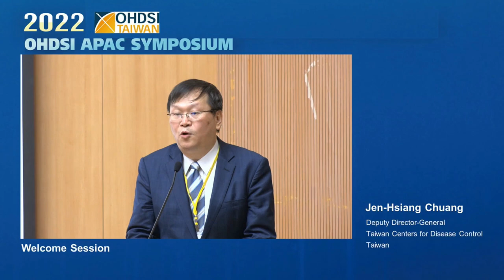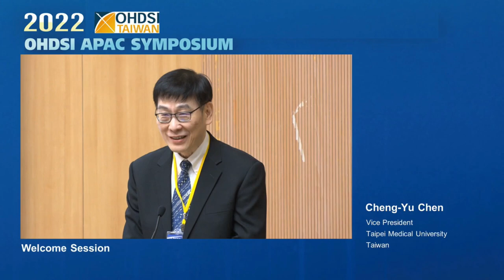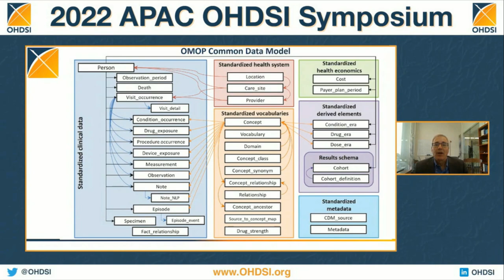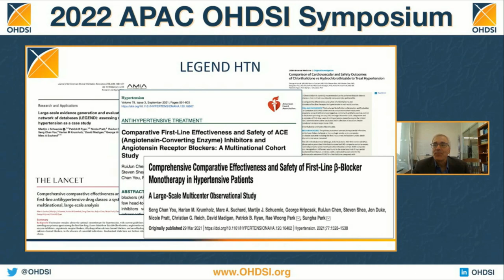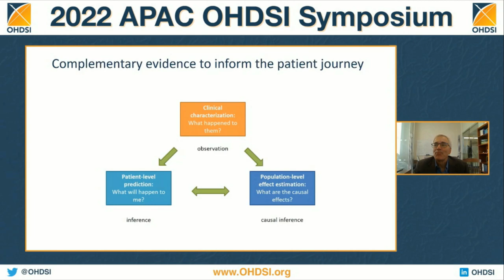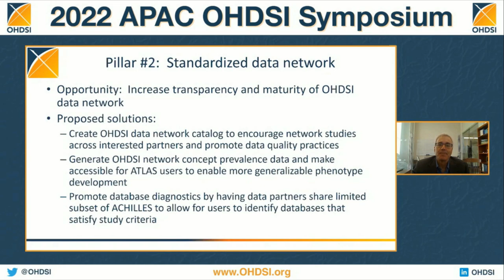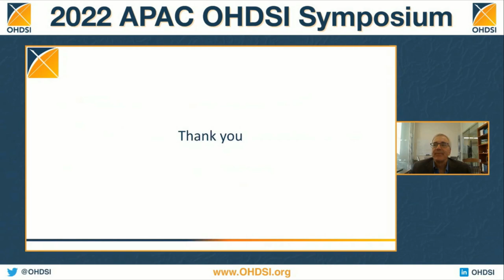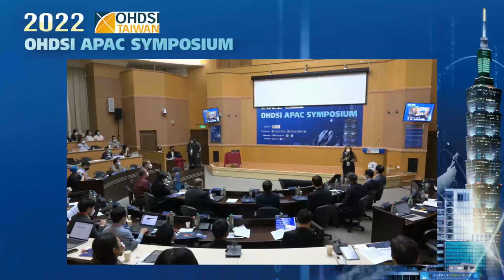2022 OHDSI APAC Symposium - Welcome Session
00:00 Intro
01:58 Jen-Hsiang Chuang
06:18 Cheng-Yu Chen
09:42 George Hripcsak